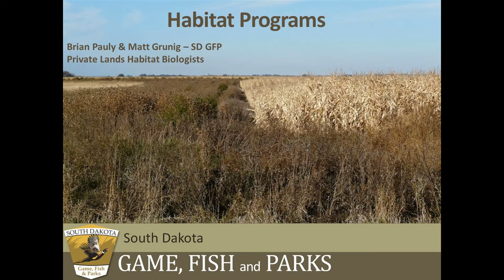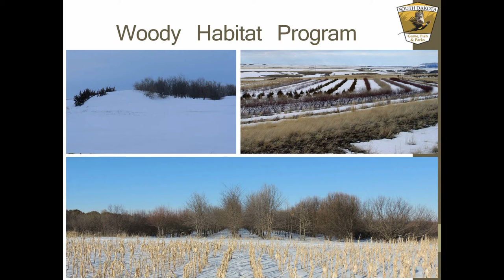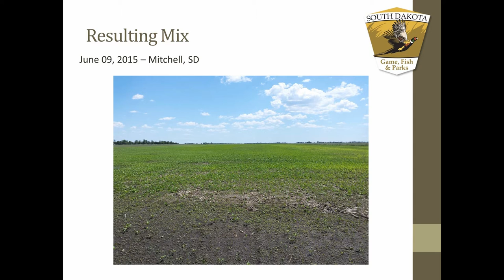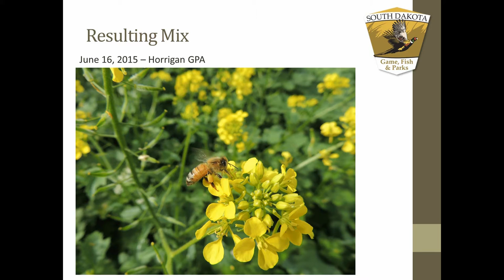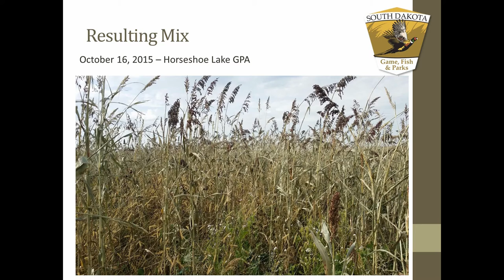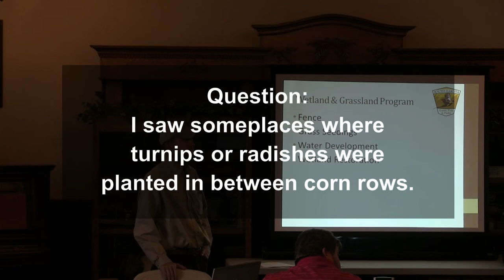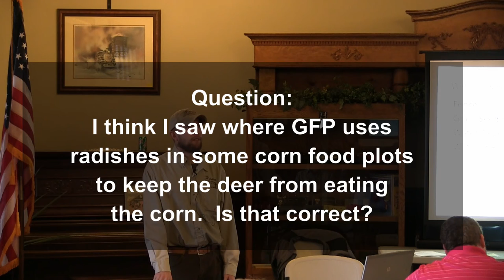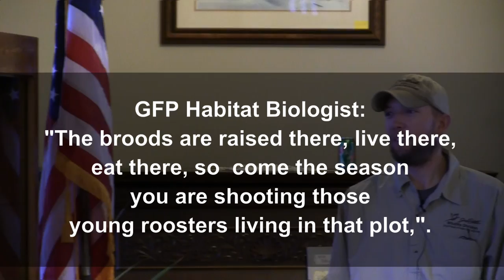Food Plots Trees and Grass Plantings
A habitat presentation from the Redfield Habitat University Open House from February 2016